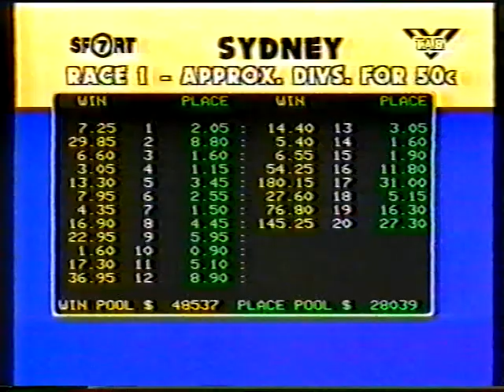Sat 23 August 1986 Pt 1